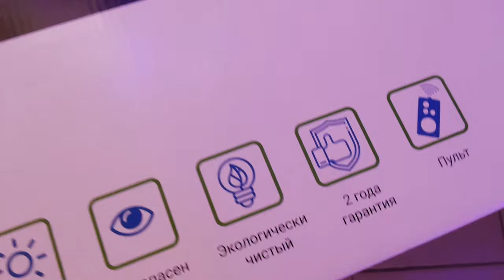КАК СВЕТИТ СВЕТОДИОДНЫЙ СВЕТИЛЬНИК С ПУЛЬТОМ УПРАВЛЕНИЯ!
хром 47.5х47.5х5сm 1.5kg LED80W 15-20кв.м 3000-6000K AC220V пульт д\у в комплекте
как светит люстра светильник с диммером и пультом дистанционного управления обзор красивого потолочно настенного led светильника и все режимы работы

музыкальное сопровождение: Lifting Dreams Aakash Gandhi